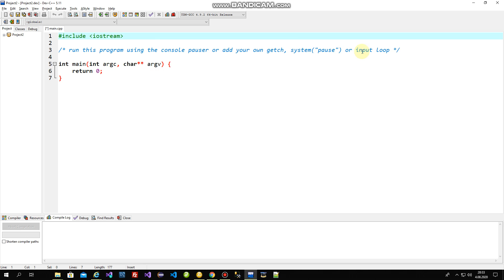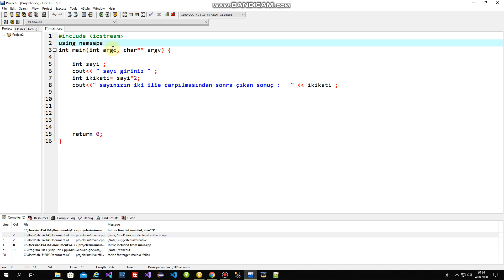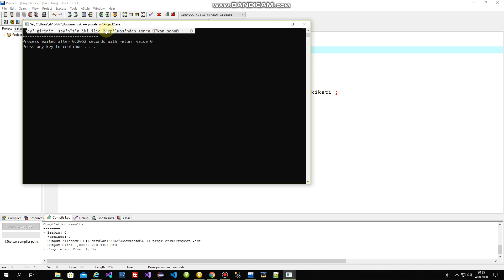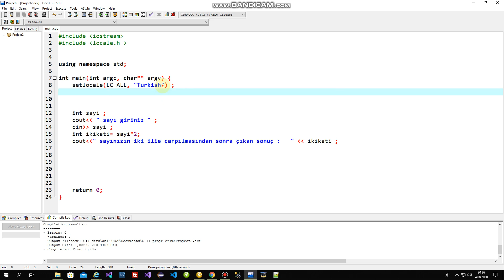16 C++ Programlama Türkçe karakter sorunu çözümü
16 C++ Programlama Türkçe karakter sorunu çözümü